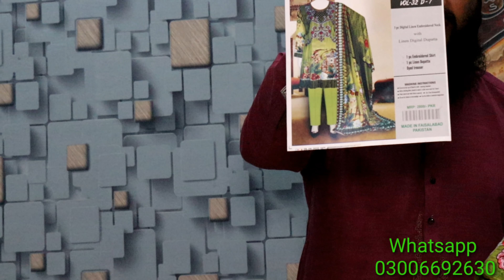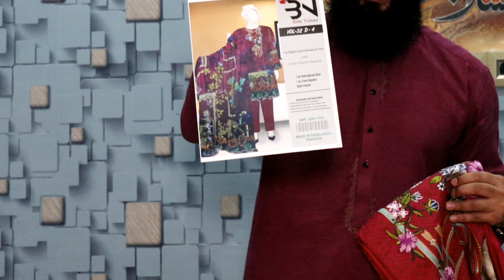3pc Embroidered Digital Linen just in 1450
3pc Digital printed with embroidered Suits.
1pc Digital printed with embroidery Shirt  ,
1pc Digital printed Linen Dupatta  ,
1pc Dyed Trouser.
Landline Number
For International customers Call & WhatsApp

For Direct Order Click here Please